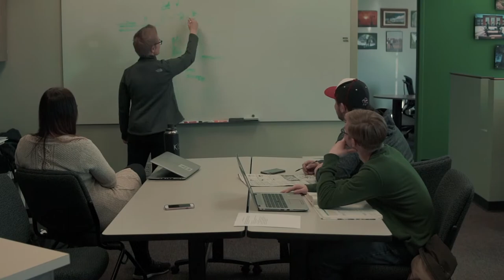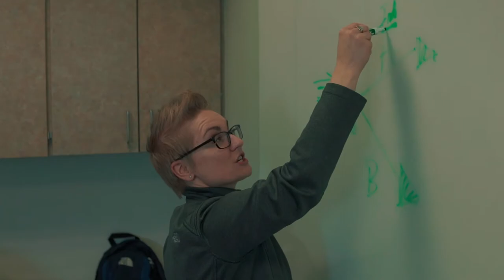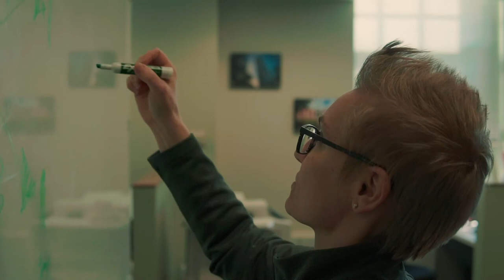Hannah Christian || Visual Artist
Hannah Christian, the Assistant Director of Career Services at Northwest Missouri State University, is applying for a scholarship in order to pursue her PHD in Visual Arts. Hear her story about what inspired her to become an artist.